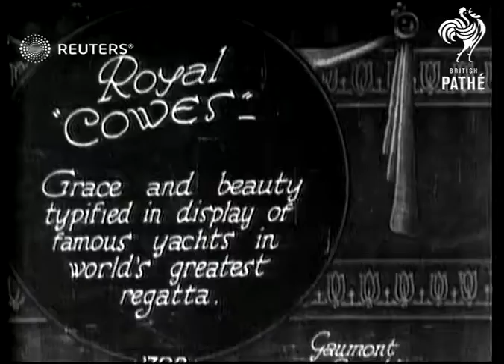YACHTING: King participates in Cowes Regatta (1927)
The King is one of many participants on boats (yachts) both large and small at the annual Cowes sailing event

Full Description:

SLATE INFORMATION: Royal "Cowes"

ENGLAND: Isle of Wight: Cowes:
EXT
Yachts waiting for start of race
Pleasure boat along
People in rowing boat
Cannons firing for start of race
KIng George V along
Yachts along

SLATE: His Majesty, on board his craft "Britannia" braves the weather in oilskins

KIng George V in oilskins, on his yacht
King at wheel of yacht
Various shots of yachts along offshore

POV shot on board yacht as along at sea
Crew working on board yacht
High Angle GV of yachts offshore

cannon fire, Britannia, oilskins, sailing, watercraft, sails, race, racing, King George V
Background: The King is one of many participants on boats (yachts) both large and small at the annual Cowes sailing event